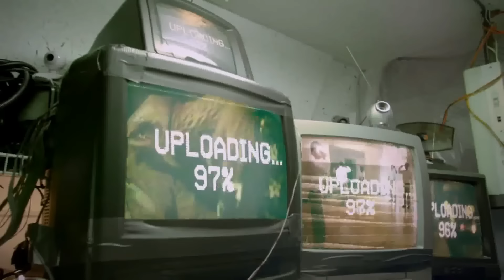BONESTORM / Tormenta de Huesos VHS Viral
Las crónicas del miedo / Vhsviral RESUMEN & EXPLICACIÓN